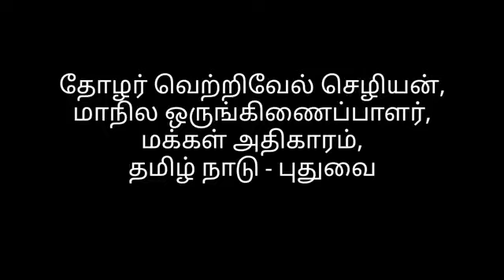FOXCONN அடிமைத்தனத்தை எதிர்த்த பெண் தொழிலாளர்களின் வீரமிக்கப் போராட்டம் வெல்க!